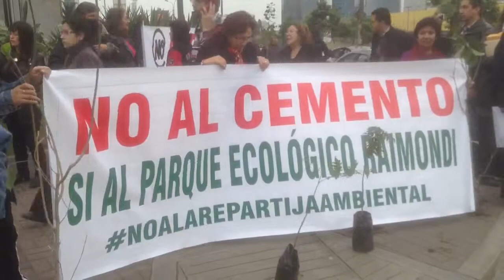El Parque se Respeta, Movilización por la defensa del Parqu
El pueblo en las calles de Lima defendiendo las áreas verdes para todos.